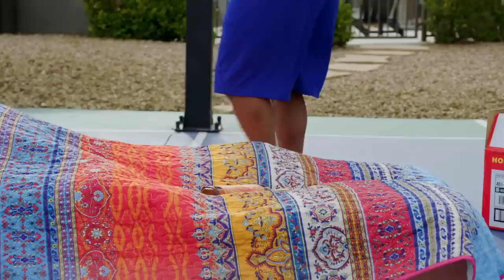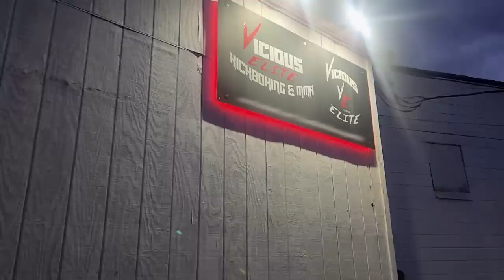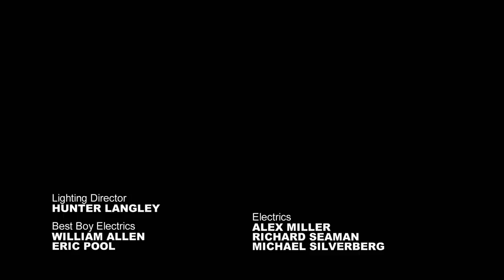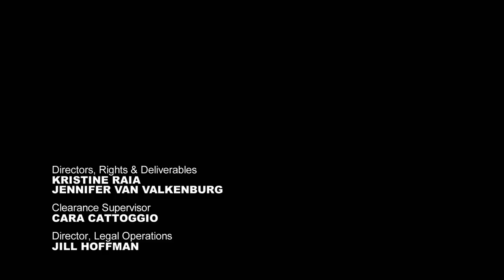Power Slap: Road To The Title | Episode 5 - Full Episode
A trash-talking fighter sparks a melee at the Power Slap House, causing one striker to be removed from the competition. Then, three more electrifying fights, capped off with one of the most impressive knockouts so far.

🚨 Watch the Power Slap 1 Finale March 11 at 9pm ET/6pm PT live & free on Rumble